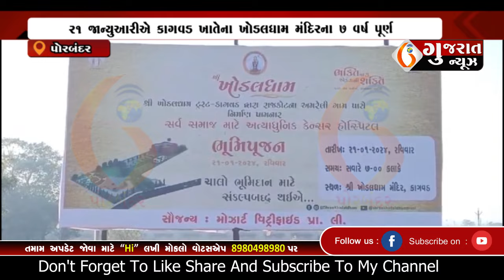PORBANDAR ર૧ જાન્યુઆરીએ કાગવડ ખાતેના ખોડલધામ મંદિરના ૭ વર્ષ પૂર્ણ 16 01 2024